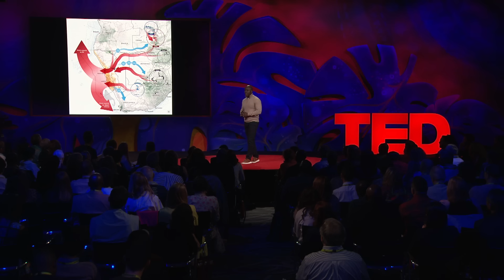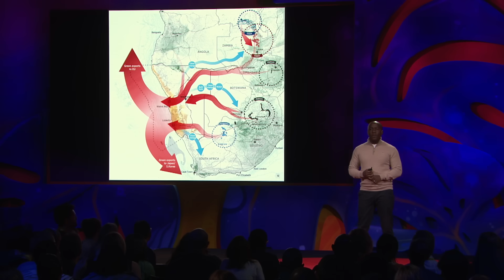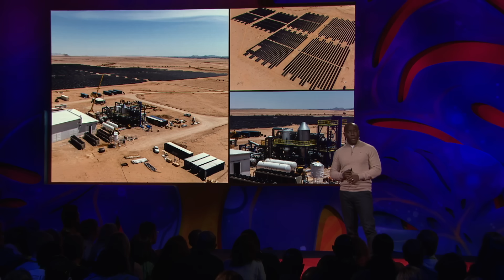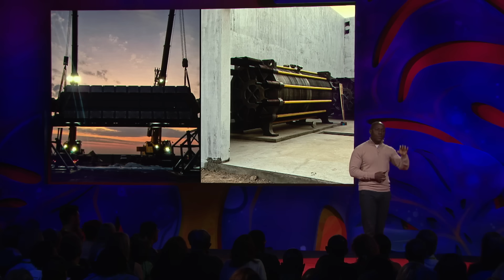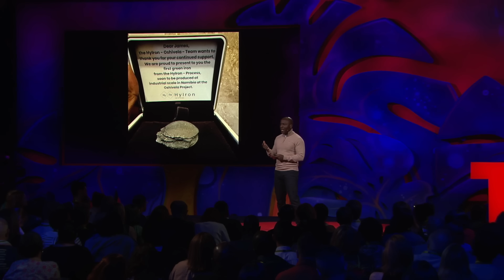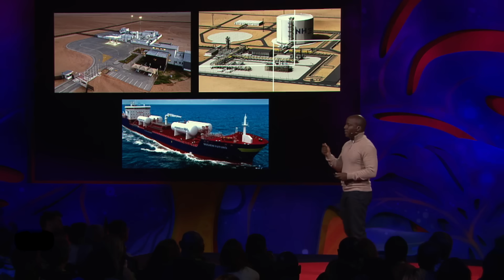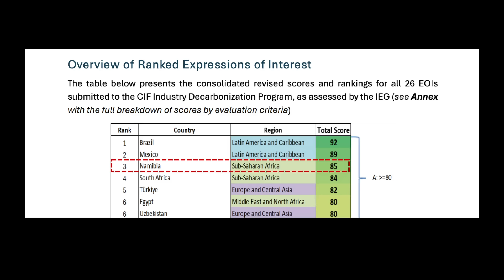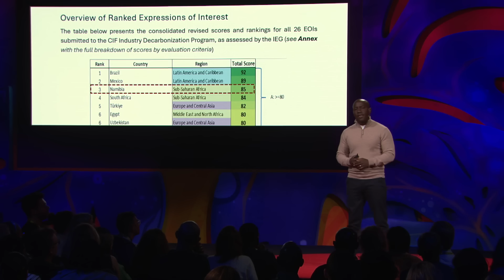A Small Nation’s Surprising Solution to Unemployment | James Mnyupe | TED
How did a small, economically vulnerable country become a trailblazer in sustainable industry? Clean economy builder James Mnyupe explores how Namibia is teaming up with partners from around the world to turn sun, wind and water into green hydrogen — a key ingredient in fueling everything from clean steel to eco-friendly transportation. Discover how this bold blueprint is creating jobs, cutting carbon and sparking a wave of African pride and possibility. (Recorded at TED Countdown Summit 2025 on June 18, 2025)

Countdown is TED's global initiative to accelerate solutions to the climate crisis. The goal: to build a better future by cutting greenhouse gas emissions in half by 2030, in the race to a zero-carbon world.

Follow TED!